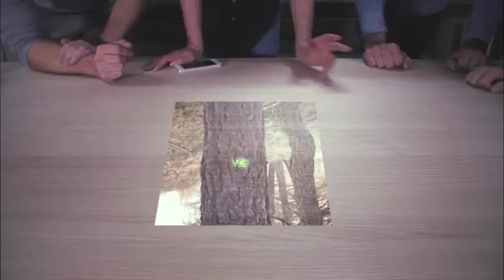Abusizz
Vier innovative Köpfe haben den Abusizz-Tisch erfunden, eine elegante Verbindung zwischen Hightech und Tradition. Dabei werden über eine zum Tisch gehörende Lampe verschiedene Inhalte auf den Tisch projiziert.